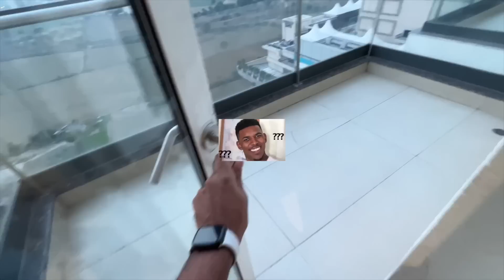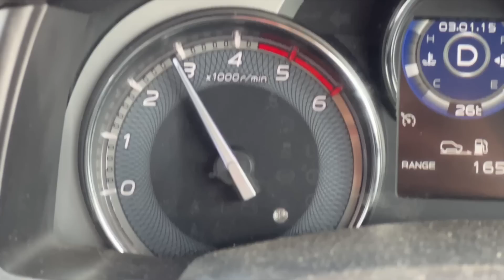Went Off-Roading In These Real SUVs - Baaki Sab Fake Hai!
I show you the behind-the-scenes of doing off-roading in the Toyota Fortuner, Isuzu MU-X and Tata Safari Storme.

Follow Me -